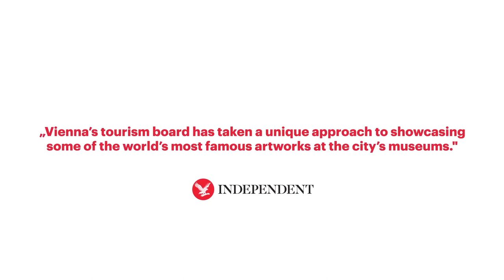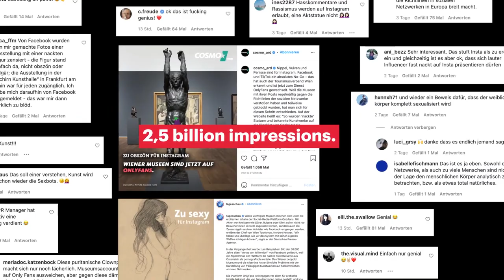Vienna Tourist Board - Vienna Strips on OnlyFans (case study)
A creative protest movement for artistic freedom on social media. Protesting the censorship of art, promoting Vienna’s historic sexual liberty and its most famous museums.

Vienna is home to some of the world’s most iconic artworks. 100 years ago, Gustav Klimt, Egon Schiele, Koloman Moser and many more fought for the free expression of their art. 100 years later, social media algorithms make their fight obsolete and label Viennese art pornographic leading to blocked accounts and deleted posts. We wanted to bring the discussion about nude art back to where it belongs: in the hands of people, not algorithms.

The Vienna Tourist Board took censored artworks from out cooperating museums (Albertina Museum, Leopold Museum, Kunsthistorisches Museum, Naturhistorisches Museum) and published them on OnlyFans, which allows 18+ content for subscribers.

Every subscription on OnlyFans granted free entry to the participating museums or a free Vienna City Card. A simple move that started a global discussion: 2.5 billion impressions, 150 million engagements, more than 2.500 articles worldwide and media coverage reaching over 730 million people.

AWARDS
This campaign has won the following awards:
- One Show 2022: the Public Relations Grand Prix.
- D&AD 2022: 1 Gold in Media, 1 Bronze in Digital, 1 Bronze in PR.

CREDITS
Client: Vienna Tourist Board.
Agency: Jung Von Matt DONAU.
Creative Director: Michael Morgenbesser.
Art Director: Denise Danninger.
Design Digital: Julian Frener.
Photographer of Outdoor Statues: David Payr.
Casefilm: Mateusz Najder.